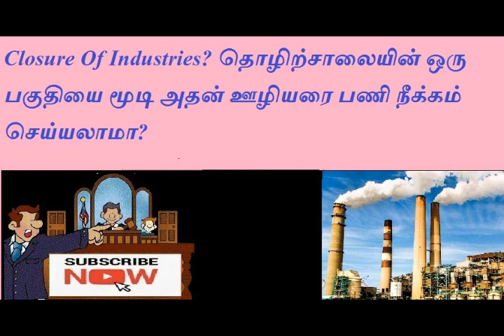Closure Of Industries? தொழிற்சாலையின் ஒரு பகுதியை மூடி அதன் ஊழியரை பணி நீக்கம் செய்யலாமா?LEGAL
TODAY TOPIC : Closure Of Industries? தொழிற்சாலையின் ஒரு பகுதியை மூடி அதன் ஊழியரை பணி நீக்கம் செய்யலாமா?
legal#law#property law#land law#labour law#Industrial Disputes Act 1947

The Law Relating to Closure under the Industrial Disputes Act, 1947: According to Section 2(cc)17 of the Industrial Disputes Act, Closure of an industry means the permanent closing down of a place of employment or part thereof.